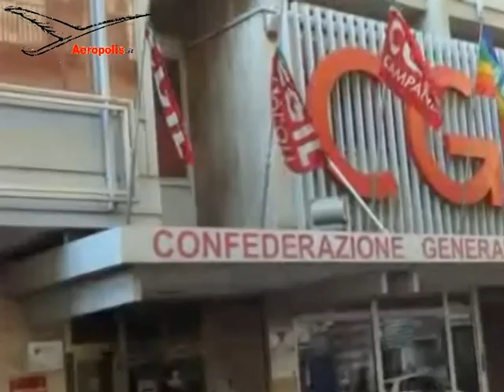Telespazio, salvare l'azienda a Napoli e i posti di lavoro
Intervista all'Ing. Giuseppe Di Costanzo, delegato Fiom CGIL di Telespazio sulle novità annunciate dal Vicemistro De Vincenti sulla vertenza che vede i lavoratori napoletani resistere alla pretesa di Finmeccanica di chiudere la sede di Gianturco e trasferire l'azienda a Roma.